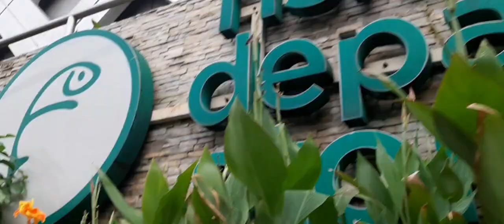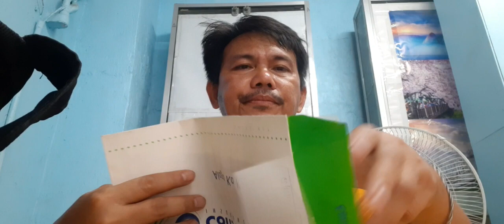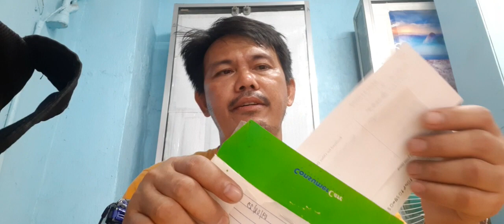AS USUAL FRIDAY NGAYON AREA NANANAMAN |Nonoy's TV